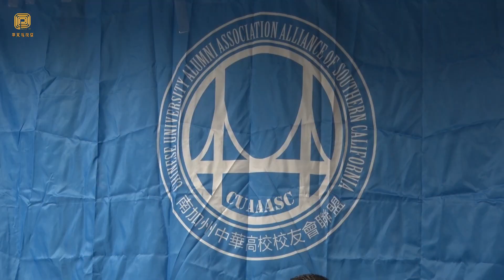63家高校 5万多校友 南加州中华高校联盟募捐支援武汉 （华夏电视台）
1月30日，由63家高校校友会，约5万多校友组成的南加州中华高校校友会联盟，在洛杉矶帕萨迪纳市举行“高校联盟·并肩武汉”捐款新闻发布会。高校联盟理事长容跃、会长孙军、副会长王剑云，秘书长陈峥、副秘书长范靓、华科大执行会长王檑、皮晓青等联盟成员参加会议，并现场连线站在物资运输一线的华科大理事长刘升明。
      高校联盟在得知武汉疫情后，第一时间组成了“联合捐赠行动组”与6人协调小组，早在1月21日武汉封城之前，就在联盟内发起捐款、捐物号召，得到了各校友会的积极支持和慷慨解囊。
        在联盟成员高校华中科技大学南加州校友会与武汉大学南加州校友努力付出下，已经以惊人的高效出色地完成了第一批物资捐赠，物资已经送达武汉第三医院。另外，广州外国语大学捐赠给广州医科附属第一医院第一批口罩26000，也在发布会当天寄出。
      美国华商会、厦航洛杉矶办事处、湖北慈善总会无偿开辟绿色通道，顺利保障急需物资送达武汉一线医护人员的手中。
     截至1月30日，捐款金额总计$67,031.82美元,加上与联盟合作的社区捐款，约$90,000多美金 。
        新闻发布会上，高校联盟发出倡议，希望南加州所有校友和海外侨胞能够奉献自己的力量，来帮助武汉以及其他需要帮助的地区渡过难关。

      华夏电视台记者帕萨迪纳市报道